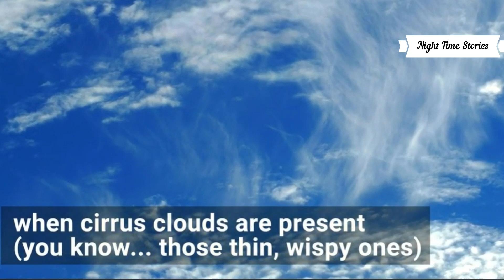7 Most Bizarre Natural Phenomena You Won’t Believe Exist!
Get ready to explore the strangest wonders of nature that will blow your mind! From mesmerizing fire rainbows to eerie glowing bacteria lighting up the oceans, and the jaw-dropping power of a volcanic tornado, these phenomena feel like they’re straight out of science fiction but are 100% real! 🌍🔥

In this video, we dive deep into the 7 weirdest scientific phenomena happening right here on Earth, revealing the mysterious forces at play in our world. You'll never look at nature the same way again!

🔍 In this video:

Stunning Fire Rainbows in the sky
Mystical Glowing Oceans with bioluminescent bacteria
Rare Volcanic Tornadoes of destruction
[And more incredible natural wonders...]